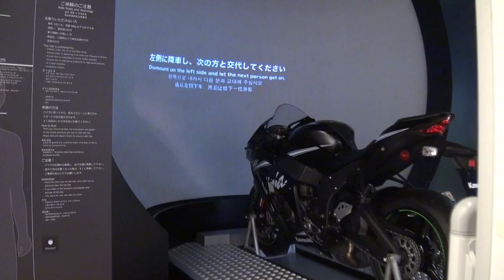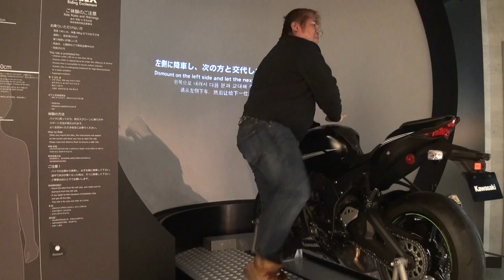ノーヘルでSPA直入サーキットを爆走 カワサキワールド Kawasaki Good Times World Kawsaki Ninja カワサキ・Ninja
ノーヘルでSPA直入サーキットを爆走　カワサキワールド　Kawasaki Good Times World　Kawsaki Ninja　カワサキ・Ninja　カワサキ・ニンジャ　 川崎忍者